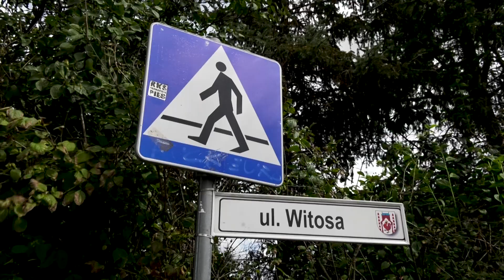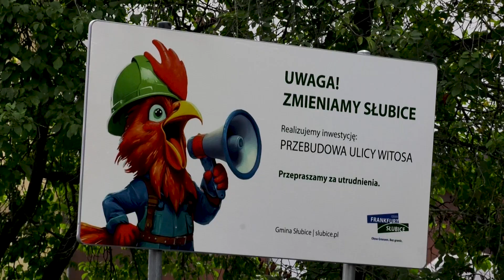Start remontu ul. Witosa i zakończenie przebudowy odcinka ul. Paderewskiego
Ruszył remont ulicy Witosa w Słubicach. Kolejną będzie ul. Piłsudskiego. Tymczasem zakończyła się przebudowa odcinka ulicy Paderewskiego.